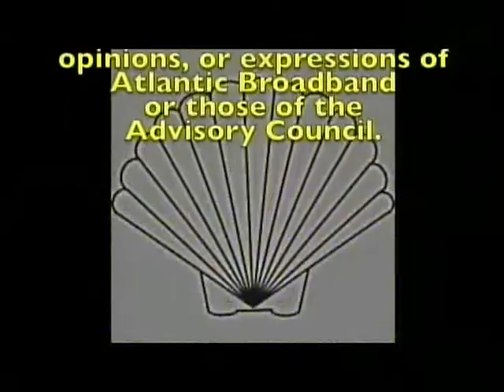East Lyme, CT Issues and Answers 08/23/2016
Holly Cheeseman, Executive Director, Children's Museum of SECT

Recorded 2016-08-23 (Tuesday, August 23, 2016)